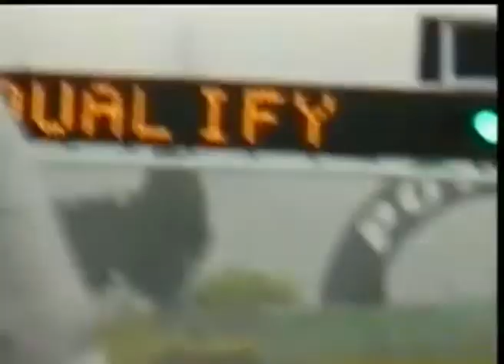MV Racequeen '97 x Christell Dubidubidu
Tribute to 1997 Racequeen.

From: Tuki Tukino,Cillob,Hairegu,& Column Galahad(Defunct Channel)

Clips From the Image Videos: Kinnikuman(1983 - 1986),Racequeen Ni Naritai,Go! Go! Racequeen Hot Catalogue,Best of Racequeen Video,Racequeen Complete File,Racequeen 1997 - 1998 Full Spec,Axel Racequeen 100 People,Gals Paradise Video '97 & Fumika Suzuki Recollections.

Race queen
(A race queen is a companion and professional beauty of the sponsor of each team participating in motor sports (races of cars, motorcycles, etc.) . She is sometimes abbreviated as "RQ".

A Grid- Girl is hired by the organizer to guide the pre-race placement ( grid ), holding a placard with the racer 's name and number on it.)